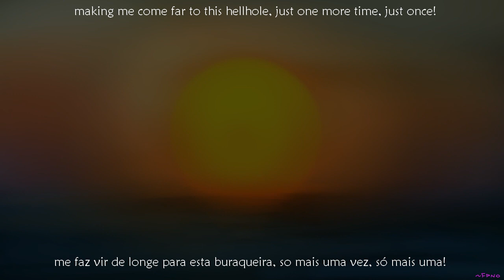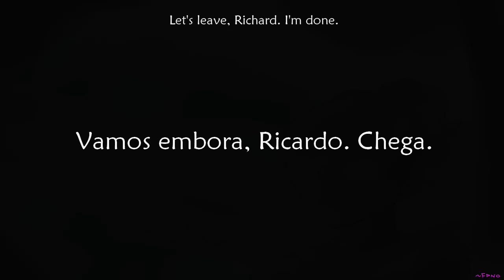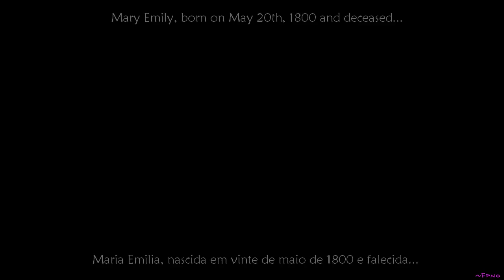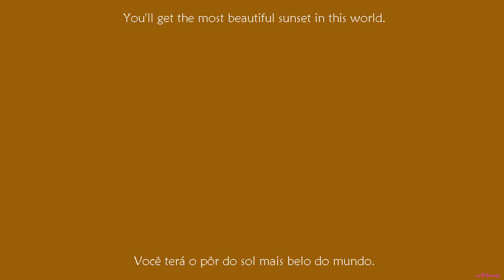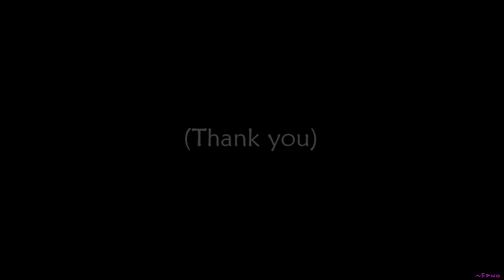.Venha Ver o Pôr do Sol // Animação.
Animação baseada no conto de Lygia Fagundes Telles "Venha Ver o Pôr do Sol"
Não é grande coisa, mas pra um trabalho de escola com um tempo super limitado... :v

Animation based on Lygia Fagundes Telles' "Venha Ver o Pôr do Sol"
Nothing much, but for school work done in a super limited time... :v